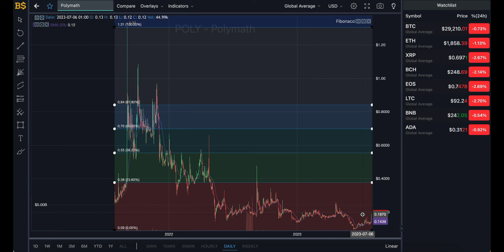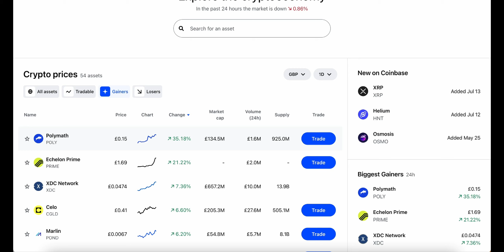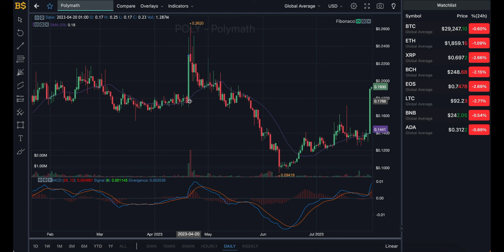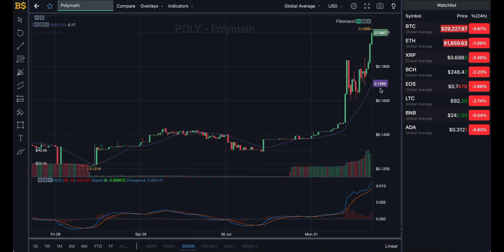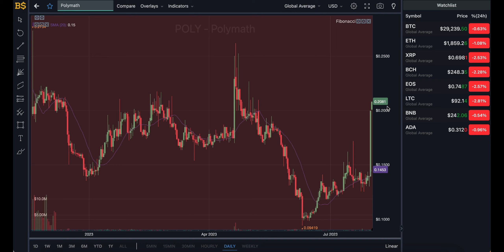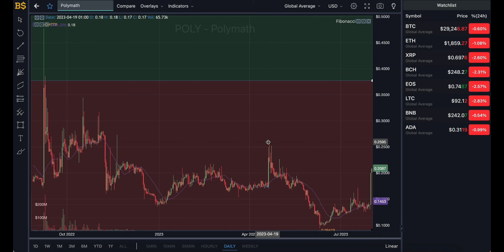POLYMATH CRYPTO MAJOR PRICE UPDATE! POLYMATH PRICE PREDICTION & ANALYSIS! POLY CRYPTO FORECAST 2023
POLYMATH CRYPTO - POLYMATH COIN - POLY CRYPTO - POLYMATH CRYPTO MAJOR PRICE UPDATE! POLYMATH PRICE PREDICTION & ANALYSIS! POLY CRYPTO FORECAST 2023